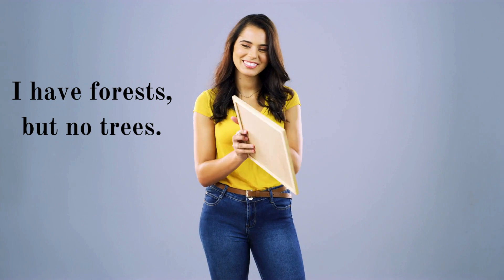Riddle Me This: Can You Crack the Code?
In this tantalizing installment of "Riddle Me This," prepare to engage your mind in a battle of wits as we present a series of perplexing conundrums guaranteed to leave you scratching your head. Join us on a journey through a labyrinth of mind-bending riddles, each more enigmatic than the last. From cryptic clues to cunning wordplay, our riddles will challenge even the most astute puzzle enthusiasts. Think you have what it takes to crack the code? Tune in now and put your deductive skills to the ultimate test!